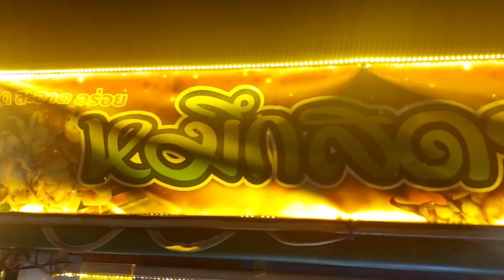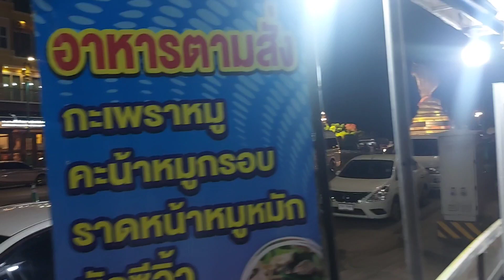มีบุญถึงได้มาไหว้ ท่านพระญาศรีสัตตนาคราช จ.นครพนม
มีบุญถึงได้มาไหว้ ท่านพระญาศรีสัตตนาคราช จ.นครพนม#เที่ยว